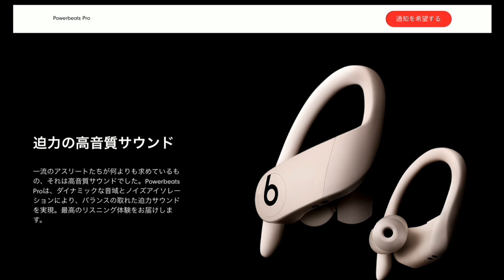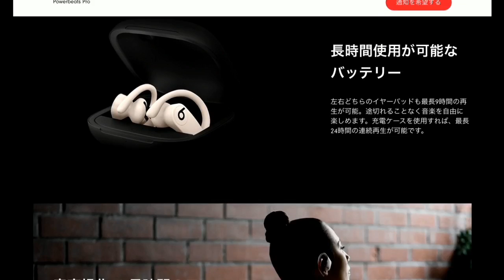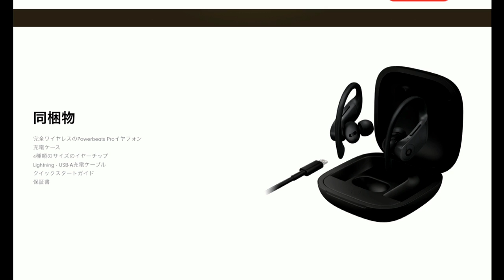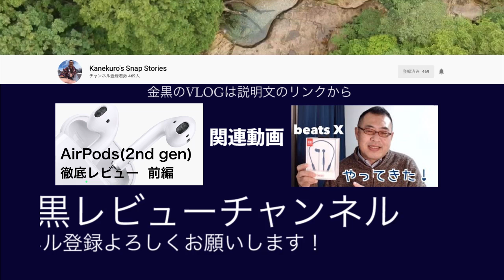「Powerbeats Pro 登場」AirPodsより良さそうなところ３つ・買ってみないとわからないところ１つ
‹商品リンク›
■AirPods with Wireless Charging Case

■衝撃の発表！10分でわかるPowerbeats Pro・カッコいいぞ！AirPods・Powerbeats3とどう違う？

■AppleのH1チップを搭載！Beatsのワイヤレスイヤフォン「Powerbeats Pro」は買うしかねーだろ！